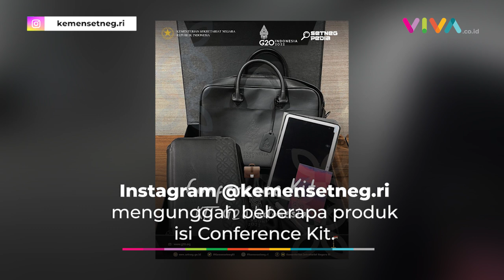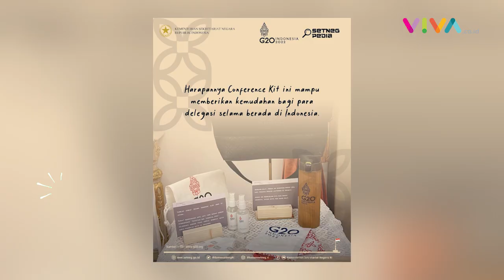Intip Oleh-oleh Keren Jokowi Buat Pemimpin Negara G20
VIVA - Beragam produk hasil Usaha Mikro Kecil dan Menengah (UMKM) menjadi souvenir spouse dan isi Conference Kit dalam Konferensi Tingkat Tinggi atau KTT G20 Indonesia. (RK-RD-DA)